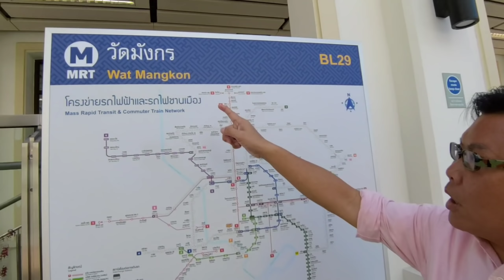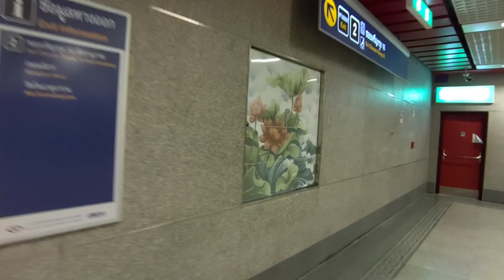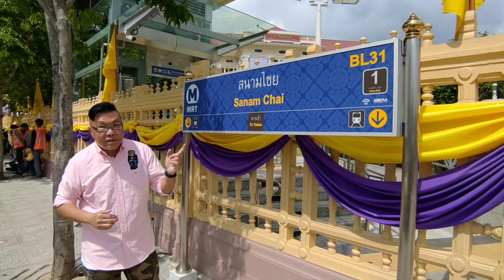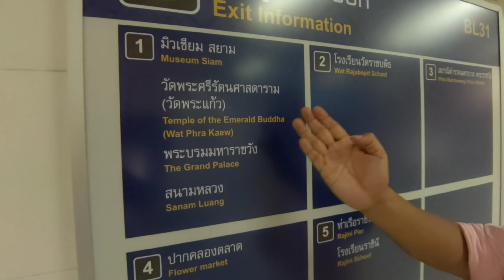曼谷唐人街/大皇宮地鐵站睇真啲